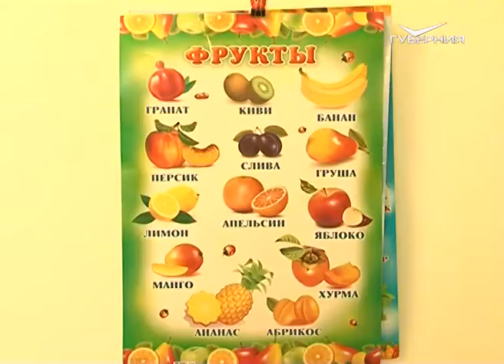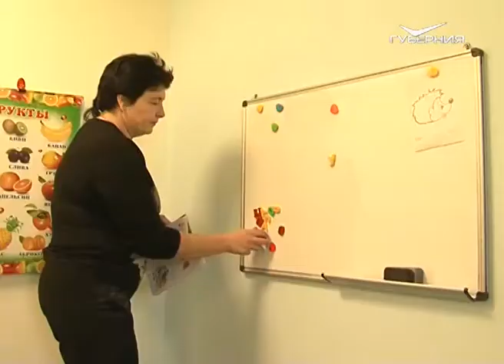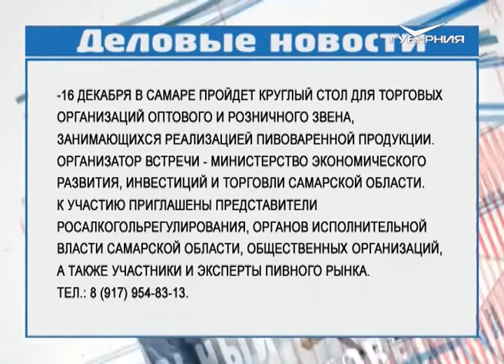Свое дело 14.12.2015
Один из самых любимых праздников детства - Новый год. Время, когда вершится волшебство и в воздухе витает чудо. Все дети ждут эту сказку и готовятся ко встрече с Дедом Морозом. В центре досуга и развития совсем недавно открылась группа частного детского сада. Для руководителя центра, Нелли Болдыревой, этот опыт совершенно новый, но вполне успешный, потому что мест в детских дошкольных учреждениях до сих пор не хватает.
В Самаре прошло одно из самых популярных научных шоу нашего города - Science Slam Samara. Это новый формат встречи молодых ученых, когда они представляют свои проекты в свободной обстановке, стоя на сцене перед целой аудиторией. Никаких скучных докладов и сложных терминов, только яркие и захватывающие презентации.